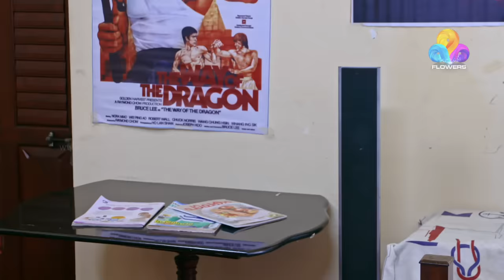Uppum Mulakum│മുടിയൻ മിലിട്ടറിയിലേക്ക് | Flowers│EP# 526